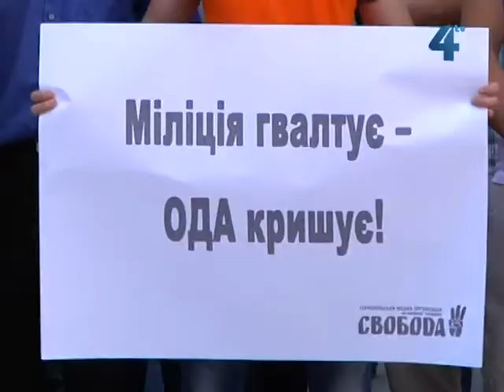Тернополяни пікетом підтримали мешканців села Врадіївка Миколаївської області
Тернополяни пікетом підтримали мешканців села Врадіївка Миколаївської області, де 26 червня правоохоронці згвалтували 29-річну Ірину Крашкову. Сьогодні близько сотні пікетувальників під стінами обласного управління МВС та облдержадміністрацією вимагали припинити у країні міліцейське свавілля. Такі ж акції пройшли вже в Миколаєві, Запоріжжі, Сімферополі, Черкасах, Харкові та Донецьку.